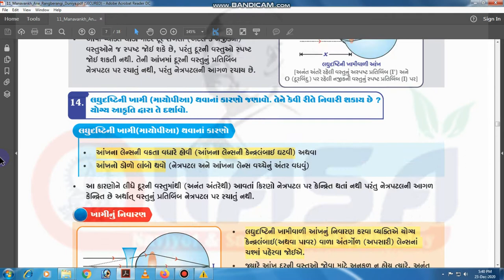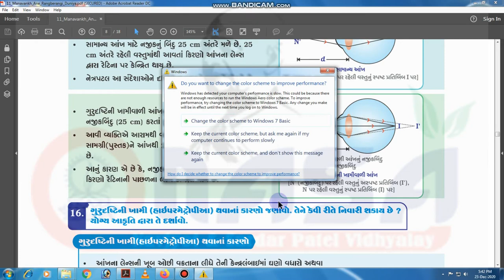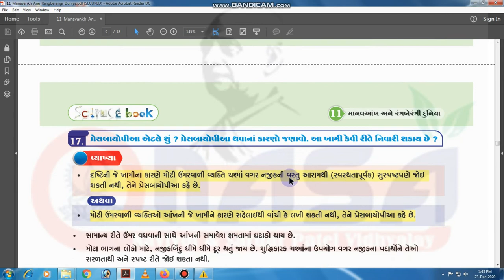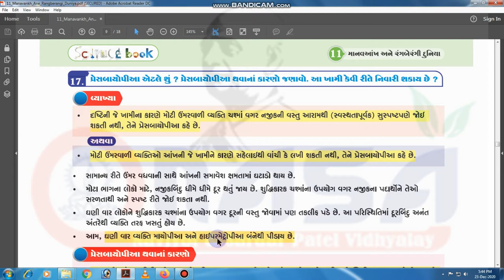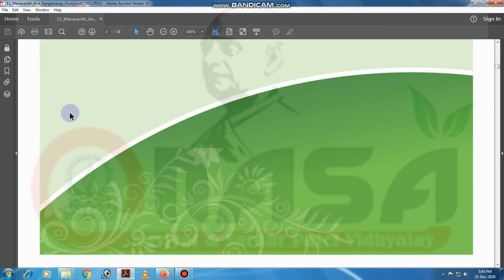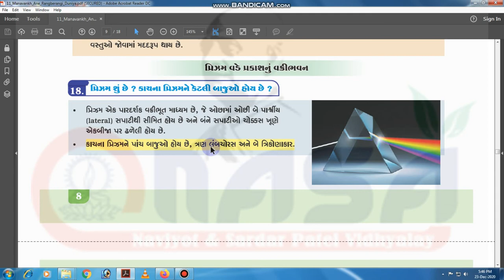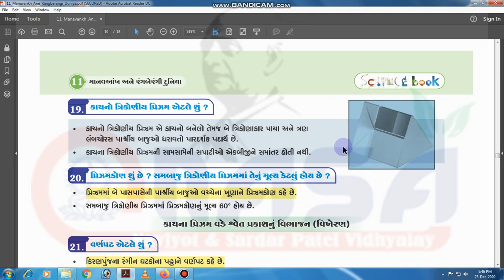STD 10 PART 3 CH 11 SCIENCE